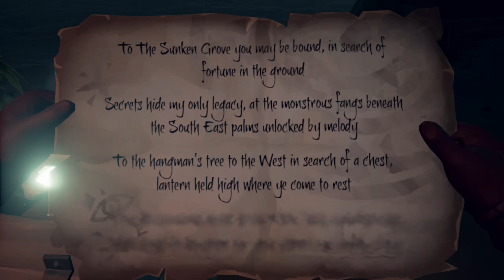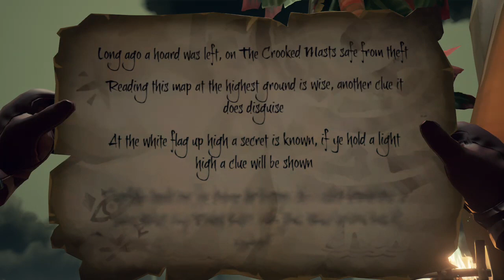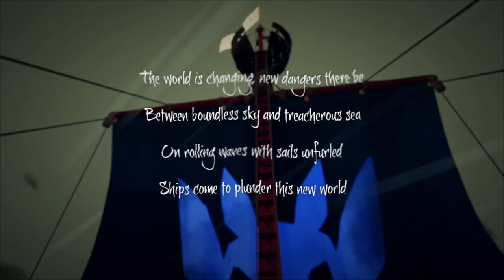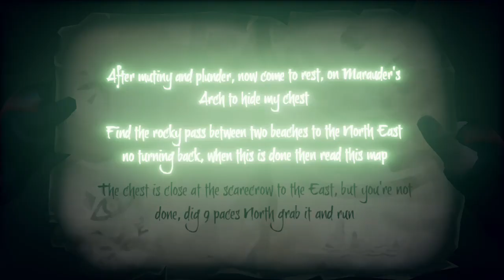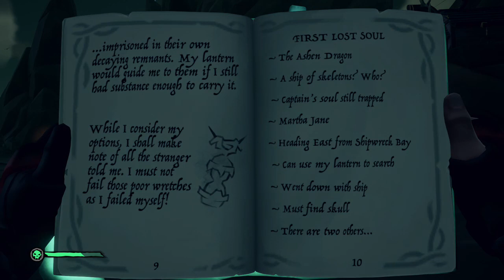Sea of Thieves part 12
Part 12 of Sea of Thieves.  Today went much better than yesterday.  For one I didn't run into a single other player.  Couple ghost ships but no other players so I was able to just wander around and collect things and just enjoy the game.  Finished an entire voyage and sold all the loot I gathered.  I did die once but that was a single skeleton with a canon that just took me out faster than I could fix my ship.